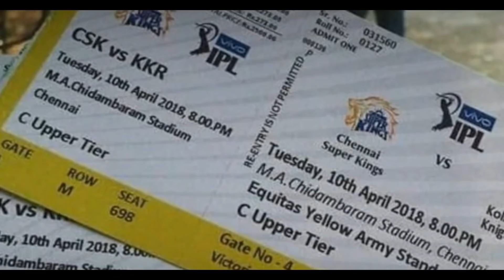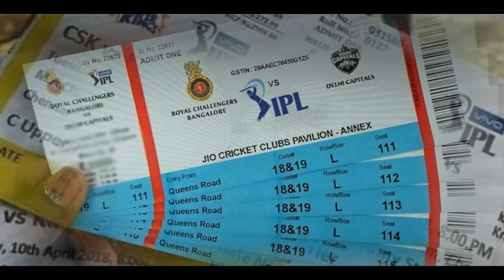ಟೀಮ್ ಮಾಲೀಕರಿಗೆ ಹಣ ಎಲ್ಲಿಂದ ಹರಿದು ಬರುತ್ತೆ ಗೊತ್ತಾ How Make Money Explained in kannada